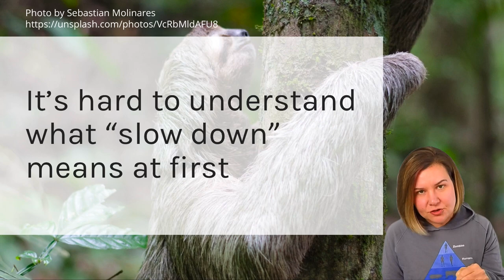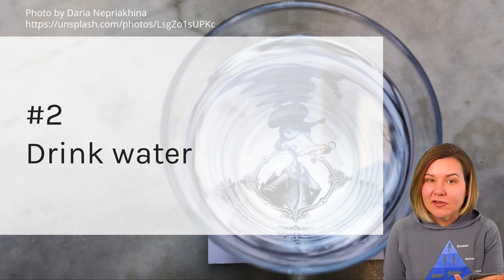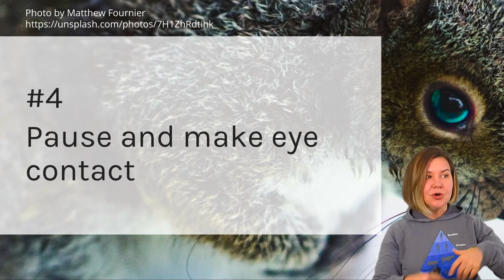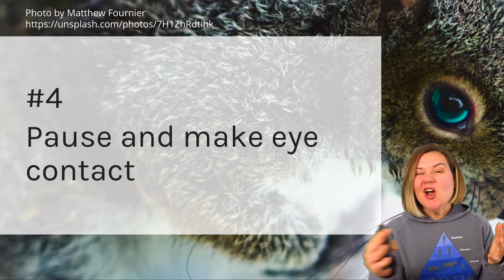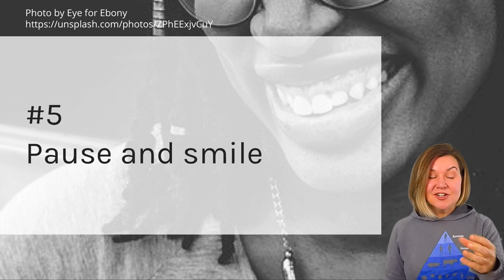Slowing Down Your Motor Mouth - Presentation Tips for Fast Talkers (Dear SQL DBA Episode 54)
Are you worried that you talk too fast when you give a speech, talk, or presentation? Is fear being a fast-talker one of the concerns that keeps you from getting started with public speaking? In this episode, I give you simple, practical tips that I've used to successfully improve the way I give presentations. Four years ago, I got frustrated feedback from listeners who had a hard time keeping up with my mouth; now I get congratulations that the pace was great.